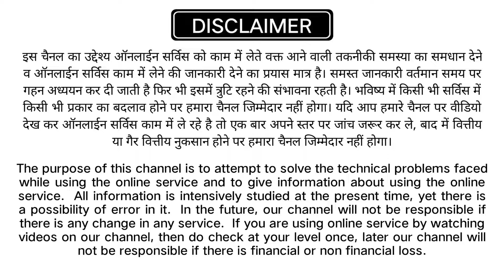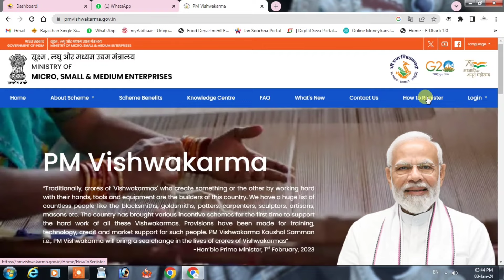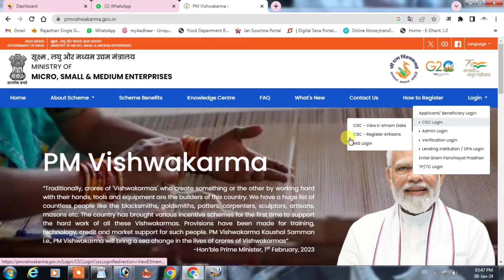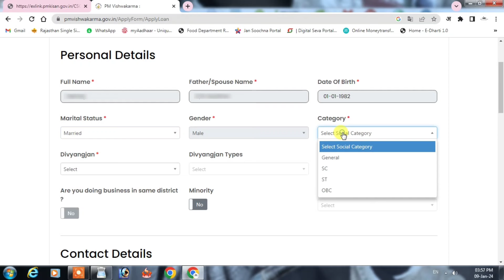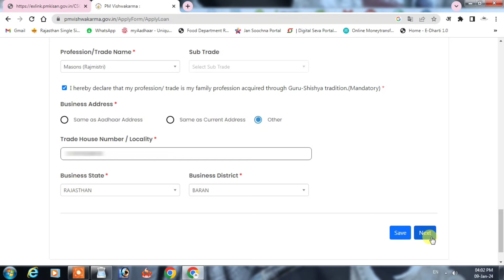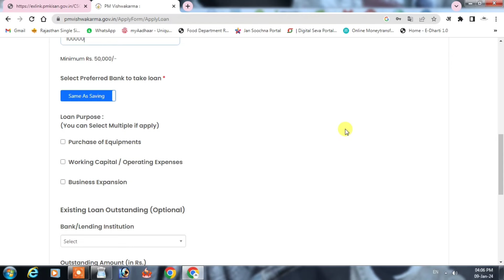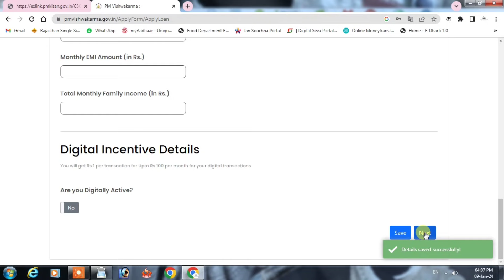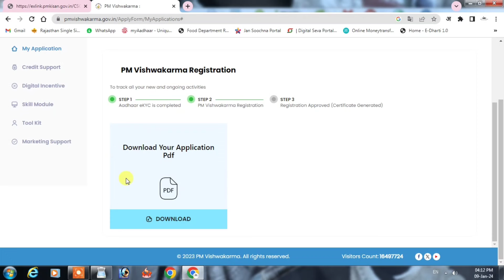PM Vishwakarma Yojna Form Apply Online 2024 | PM Vishwakarma Yojna Form Kaise Bhare Online